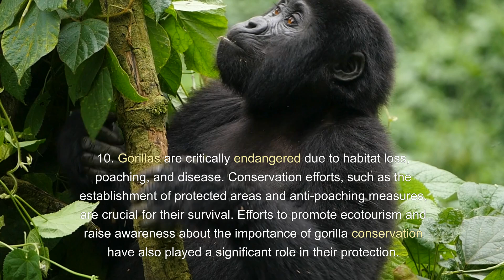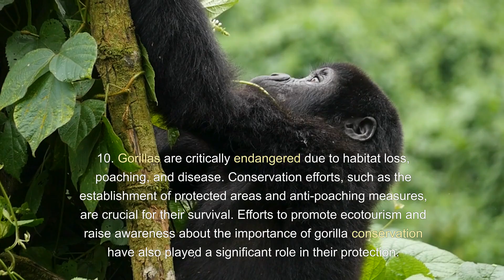Gorila SECRETS You Never Knew Existed!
Get ready to uncover the most astonishing gorilla secrets you never knew existed! From their intelligent problem-solving skills to their complex social behaviors, we'll delve into the fascinating world of gorillas and explore some shocking facts that will leave you amazed. Did you know that gorillas have their own sign language? Or that they can learn to play video games? Join us as we reveal the most surprising and little-known facts about these magnificent creatures. You won't believe what you've been missing!